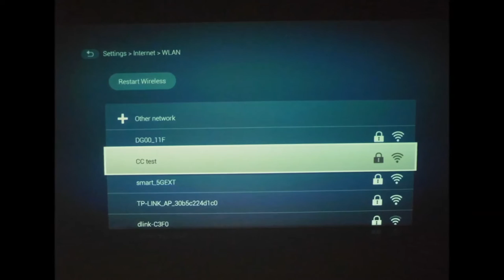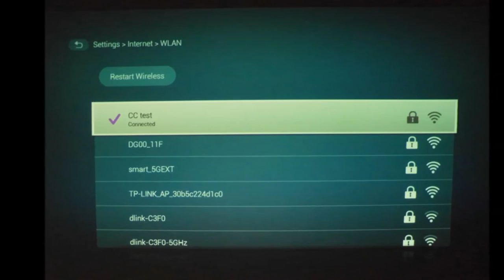[BenQ FAQ] Projector_How to make i500 to connect to the internet